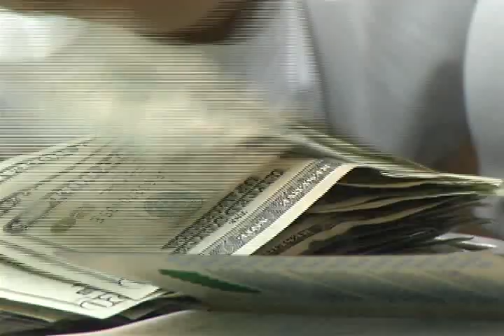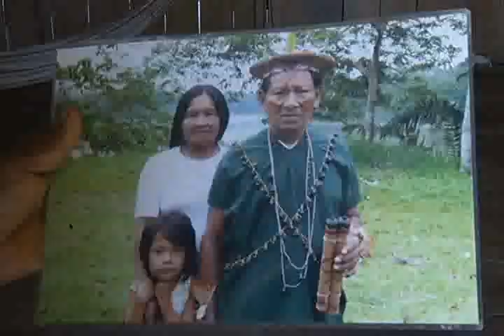AFECTADOS POR CHEVRON RETENGA PAGO DE 96 MILLONES DE DÓLARES